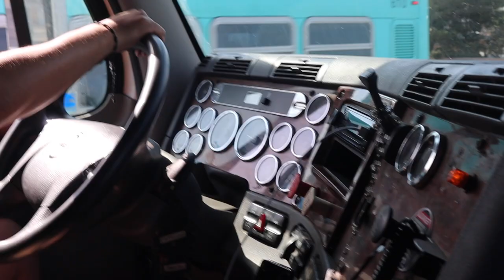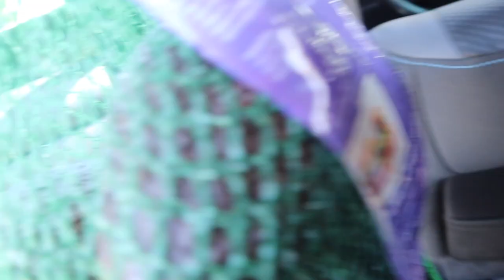Teaching Krome How to Drive AGAIN! | Does guacamole go on pizza? truck vlog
Teaching Krome How to Drive AGAIN!. Another vlog, Krome learning how to drive. supposably coming back from a Texas trip. Does guacamole, avocado go on pizza? truck vlog and guacamole on pizza.